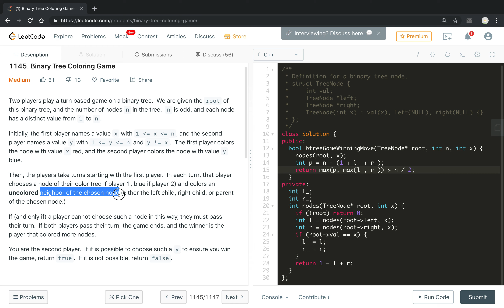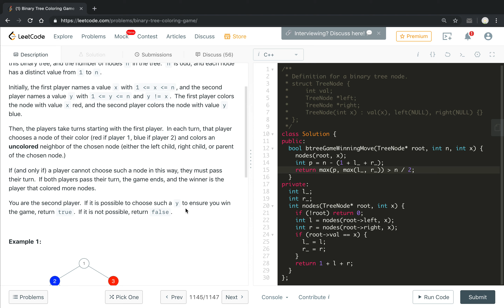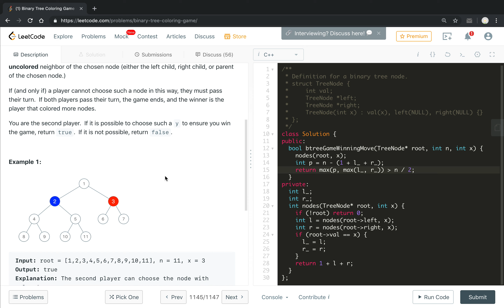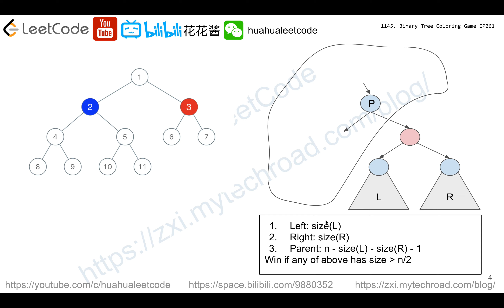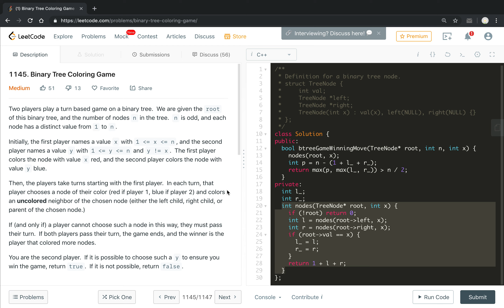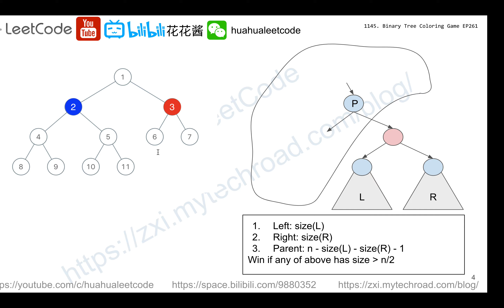花花酱 LeetCode 1145. Binary Tree Coloring Game - 刷题找工作 EP261